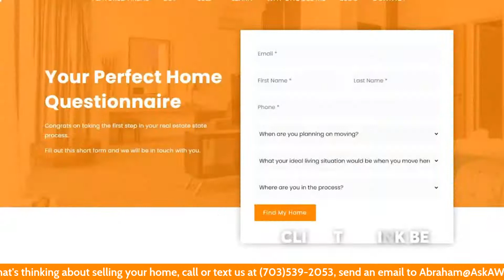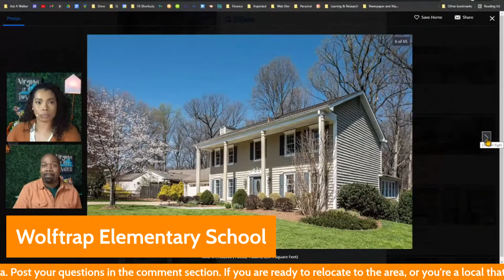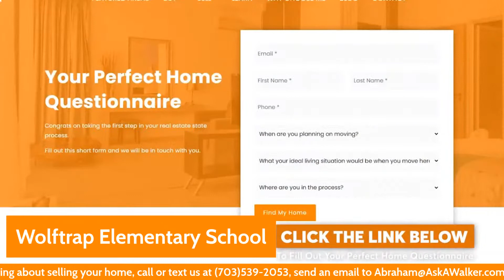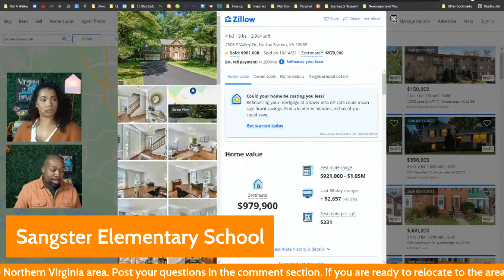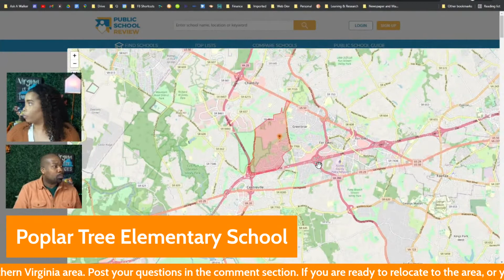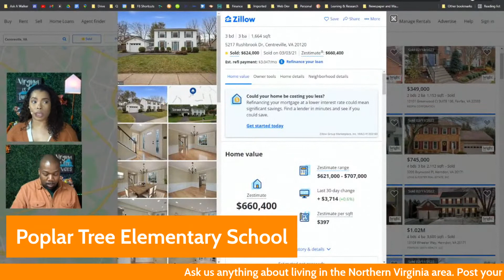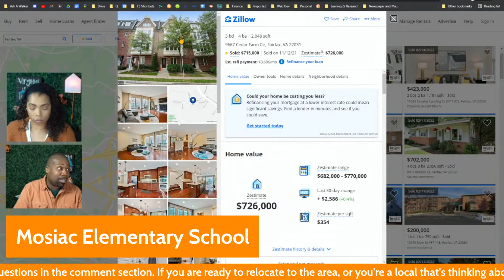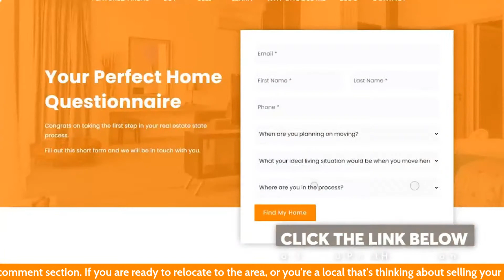Top 5 Elementary Schools in Fairfax County Virginia | Public Schools Review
Parents, future-parents, and investors all want to know the same thing. Where are the neighborhoods with the best-rated public school in Fairfax County? During this live stream, we'll show you our top 5 schools in Fairfax County Virginia.

1. Colvin Run Elementary School
2. Wolftrap Elementary School
3. Sangster Elementary School
4. Poplar Tree Elementary School
5. Mosiac Elementary School (formerly Mosby Woods)

Learn about the ratings, places to live near the best public schools in Fairfax County.

powered by

KW United
🏡5971 Kingstowne Village Parkway Suite 110 Alexandria, VA 22315

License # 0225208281